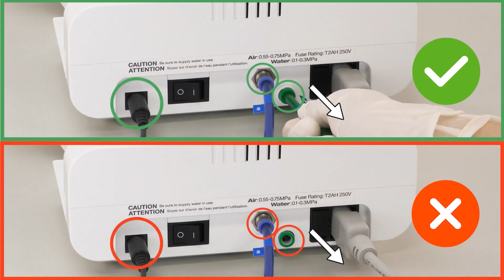NSK Varios Combi Pro Set Up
Learn how to set up the NSK Varios Combi Pro Ultrasonic Scaler & Powder Therapy Unit